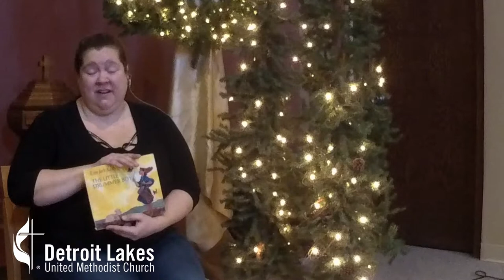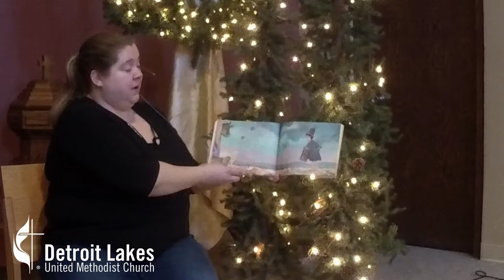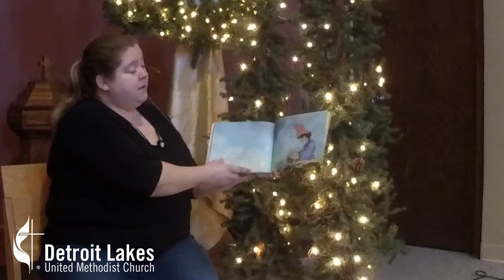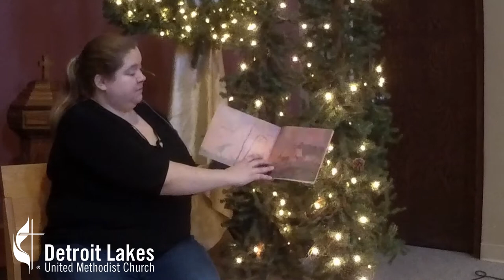December 6, 2020 Advent Story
Beth Kelly delivers the second story of the Advent season.